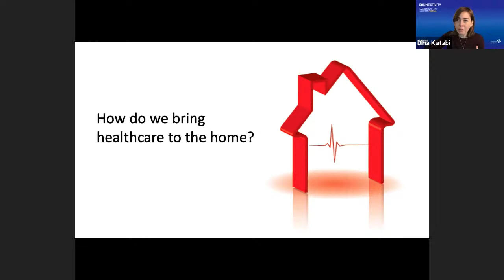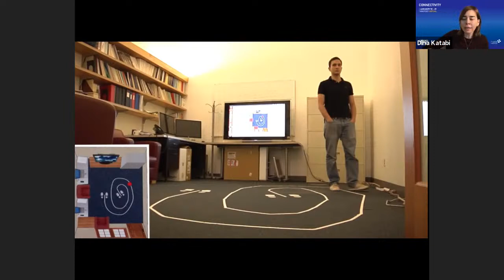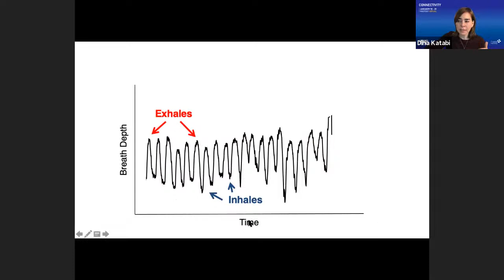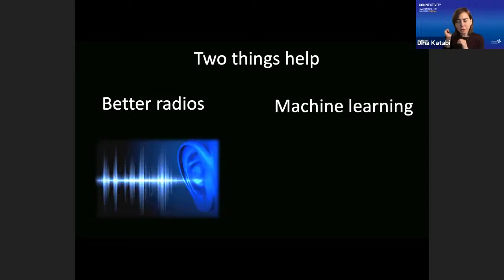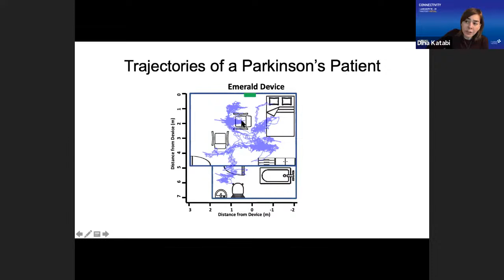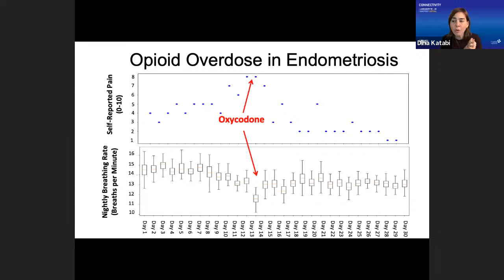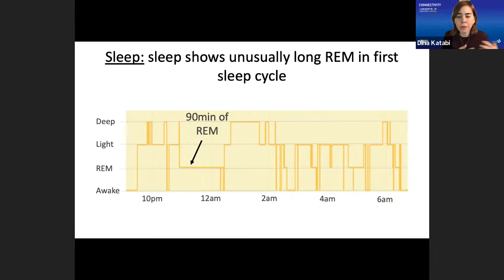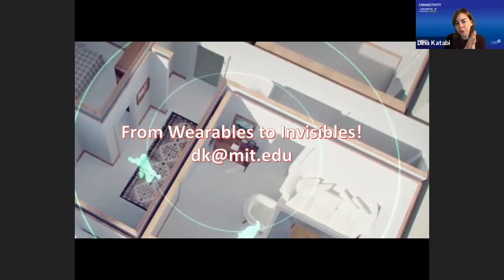Monitoring People and their Vital Signs Using Radio Signals and Machine Learning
Prof. Dina Katabi, Director of the Center for Wireless Networks and Mobile Computing at MIT.